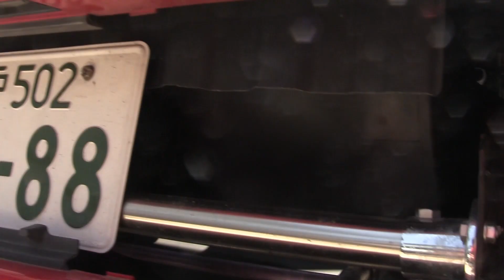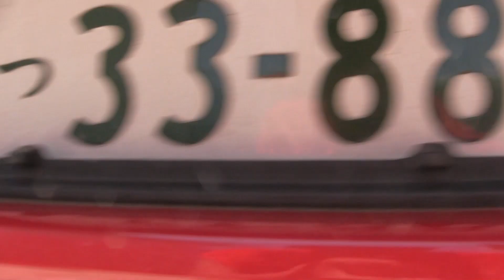MR-Sにチタンマフラー装着！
カメラレンズ汚すぎてヤバイｗ
音量比較は6:00~です。